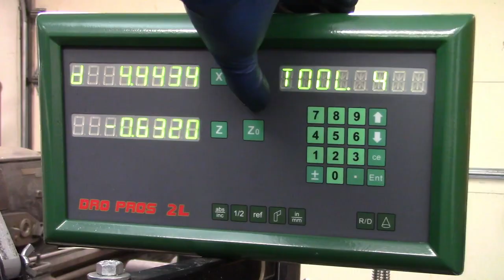Making a Table Stop Part 1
It's a build video!  For a table stop!  Yay!  I love this design.  It's easy and fast to use, can be adjusted without any tools, and is able to be used on parts that are held low on the table.  Any patron who is active as of 5pm Central Time on April 1, 2022 will have a shot at getting one of them.